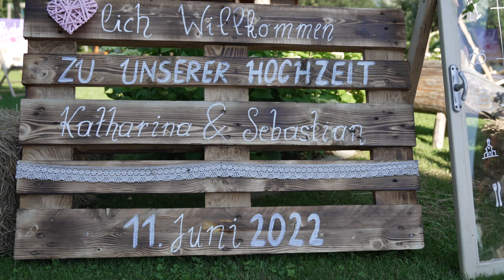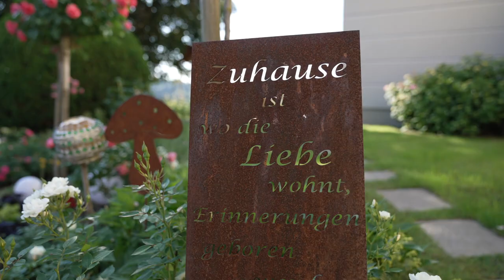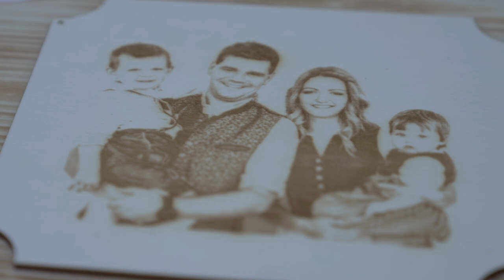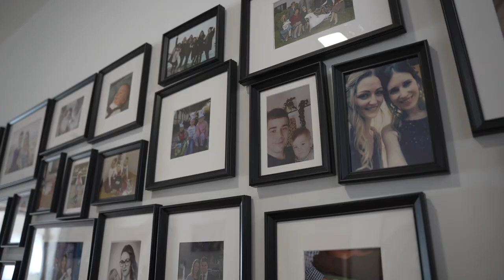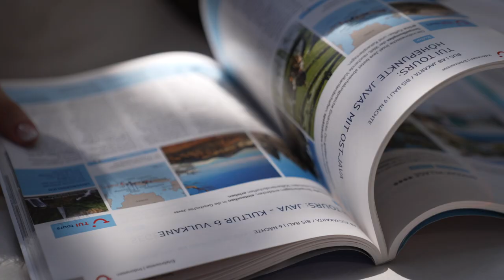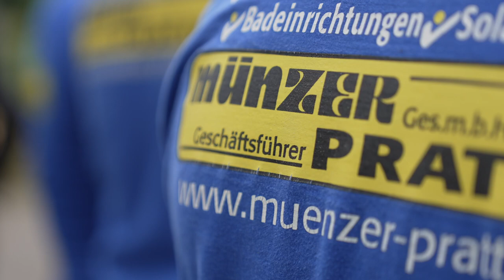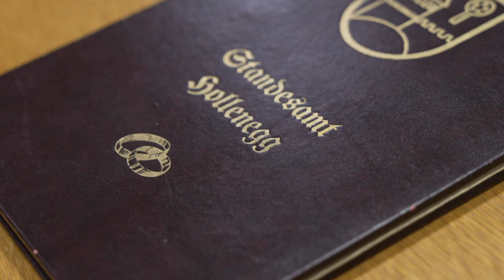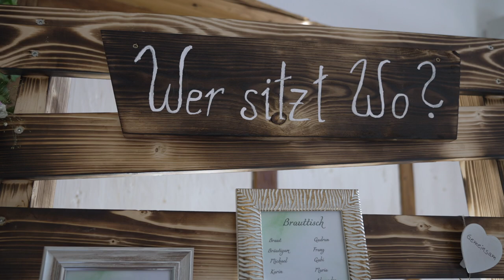Hochzeit von Katharina & Sebastian 11.06.2022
Wunderschöne Hochzeit im Schloss Hollenegg

Licensing Details: July 18, 2022

This Love
Tyler Brown Williams

Where The Adventure Begins
Tim Halperin

Forever Was Made For Me And You
Tyler Brown Williams

What We've Been Waiting For
Tim Halperin

pinkzebra
that's live